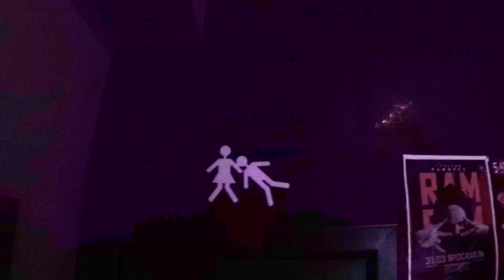Uratsakidogi | Black Hop Beat Tour | Yaroslavl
Ura on tour 2019

01.03 St.Petersburg (RU)
02.03 Tallinn (EST)
03.03 Riga (LV)
04.03 Kaunas (LT)
05.03 Warsaw (PL)
06.03 Torun (PL)
07.03 Wroclaw (PL)
08.03 Dresden (D)
09.03 Berlin (D)
22.03 Москва
24.03 Ярославль
11.04 Нижний Новгород
12.04 Казань
13.04 Ижевск
14.04 Пермь
15.04 Екатеринбург
16.04 Тюмень
17.04 Челябинск
18.04 Уфа
19.04 Самара
20.04 Тамбов
03.10 Воронеж
04.10 Ростов-на-Дону
06.10 Краснодар